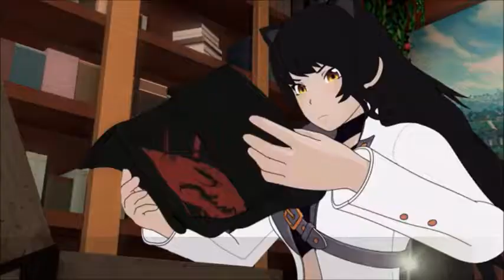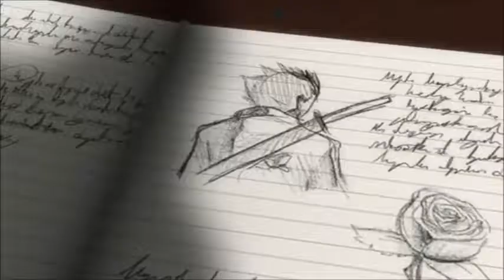Blake x Yang (Bumbleby) "Armed and Ready" AMV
When I heard the lyrics it wasn't even just my OTP obsession getting to me, I feel these lyrics really do resonate with these two in particular. Not to say that other characters can't also relate, but this AMV specifically focuses on Yang and Blake. Enjoy!